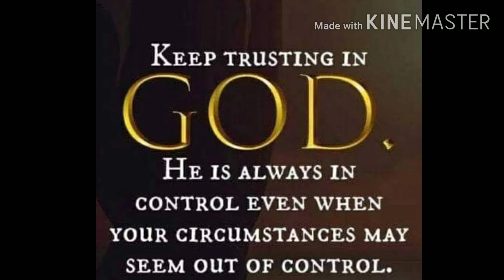What is my real profession/evening routineमै असल में क्या काम करती हूं/मेरा शाम का काम कैसे करती हूं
MYREALPROFESSION MYEVENINGRETIOUN HOWIMANNAGEMYPUPPY HINDIVLOG DAILY LIFEVLOG#FROMHOSHIARPUR#